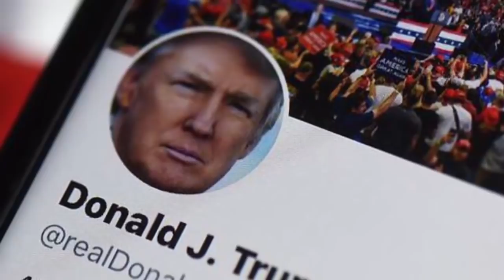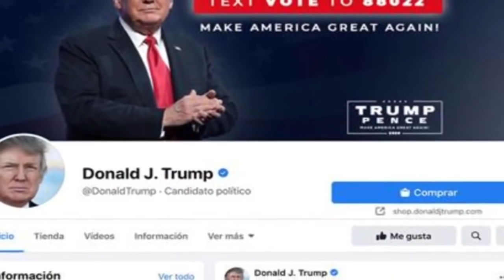NOTICIAS INTERNACIONALES Y DE ULTIMA HORA Twitter Le tema a Trump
NOTICIAS 24 DE FEBRERO  DEL 2021
EXTRA 24 DE FEBRERO  DEL 2021
Donald Trump 24 DE FEBRERO  DEL 2021
PRESIDENTE 24 DE FEBRERO  DEL 2021
INTERNACIONAL 24 DE FEBRERO  DEL 2021
CORONAVIRUS 24 DE FEBRERO  DEL 2021
ULTIMAS NOTICIAS 24 DE FEBRERO  DEL 2021
NOTICIAS EXTRA 24 DE FEBRERO  DEL 2021
COVID2021DE ENERO  DEL 2021
NOTICIAS HOY 24 DE FEBRERO  DEL 2021
ULTIMA HORA 24 DE FEBRERO  DEL 2021
FAMOSOS 24 DE FEBRERO  DEL 2021
FARANDULA 24 DE FEBRERO  DEL 2021 2:00